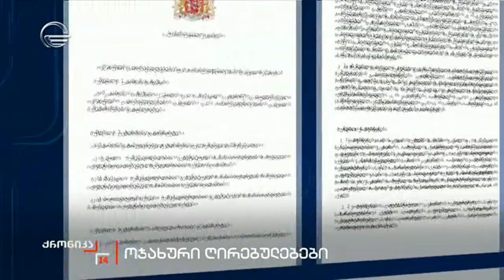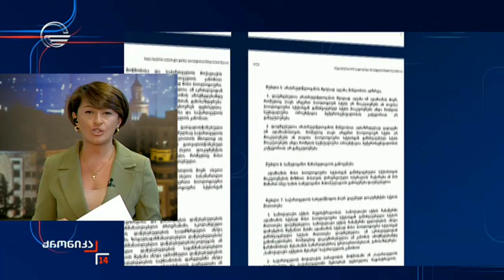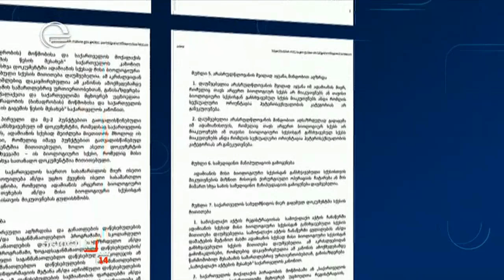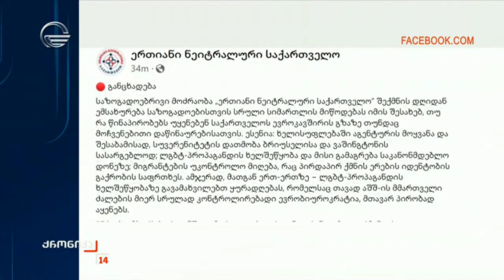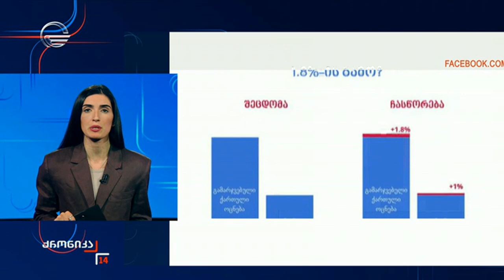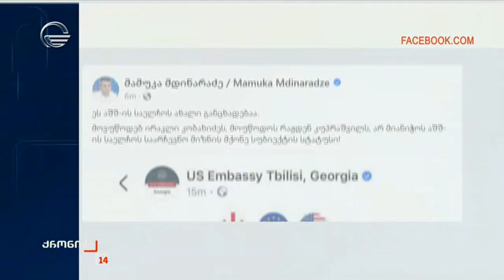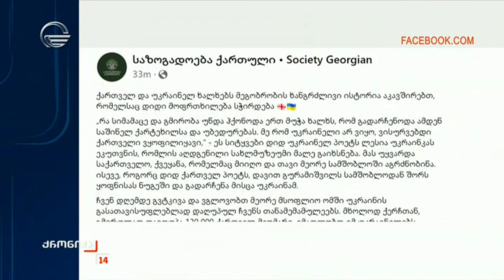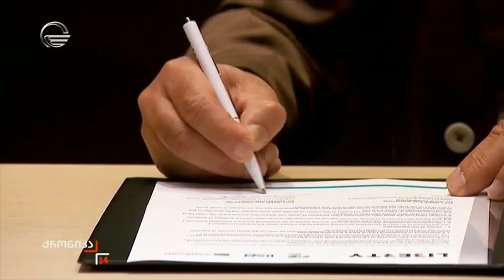ქრონიკა 14:00 საათზე - 3 ოქტომბერი, 2024 წელი